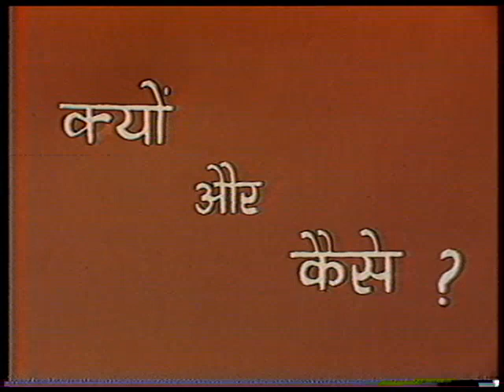क्योंऔरकैसे;प्रकाशसीधीरेखामेंचलताहै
इस कार्यक्रम में विभिन्न प्रयोग द्वारा दर्शाया गया है की प्रकाश सीधी रेखा में चलती है।